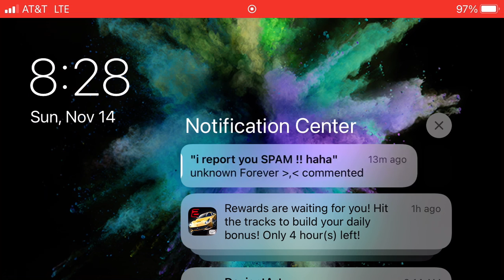Asphalt 8 - Aston Martin Victor Festival: Part 7